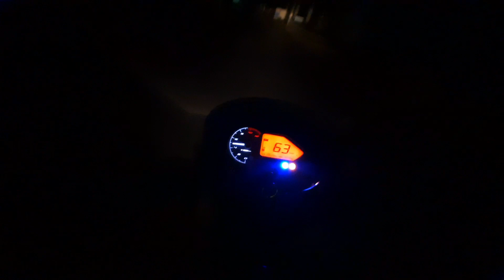Ride Karke Pohnche Jagrata sudden plan😱❤️|| Lucky crashed ho gaya😭 Night Ride😢theridersurya